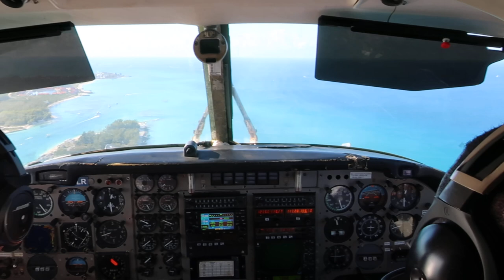Landing at South Bimini in a Flamingo Air Beech 99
Landing at South Bimini (BIM) in a Flamingo Air Beech B99 Airliner (C6-FLR) after a flight (FMR 499) from Freeport (FPO) on 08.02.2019.